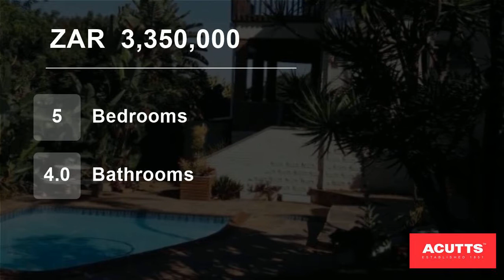5 Bedroom House For Sale in Bluff, Durban, KwaZulu Natal, South Africa for ZAR 3,350,000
IF DESIGN IS YOUR FORTE

You will have a well positioned base to work with...

This olde Worlde Home has those HIGH ceilings,

*shiny wood flooring,

*EXTRA HEIGHT FRENCH DOORS,

*LARGE BEDROOMS

* LEVEL LAND

*LOADS OF PARKING

*ENTERTAIN - UNTIL DAWN